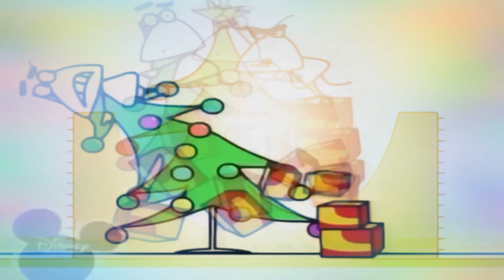10:10 (5) 24 липня 2022 р.